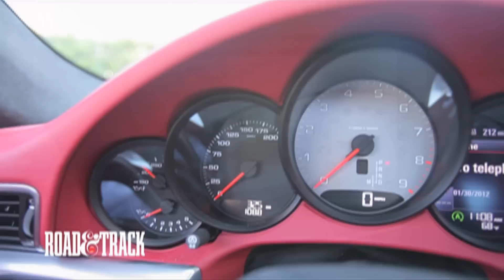Patrick Long & the 2012 Porsche 911 on Daytona Beach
We asked Porsche factory driver Patrick Long to drive 10 mph in the new 911. (That's the speed limit on the sands of Daytona Beach.) Did we mention he did this the day after driving the Rolex 24?